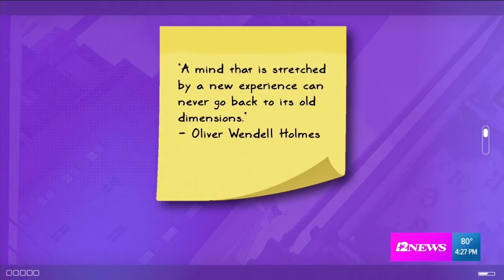Daily Dose of DeJ: When's the last time you did something for the first time?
?A mind that is stretched by a new experience can never go back to its old dimensions.??-Oliver Wendell Holmes